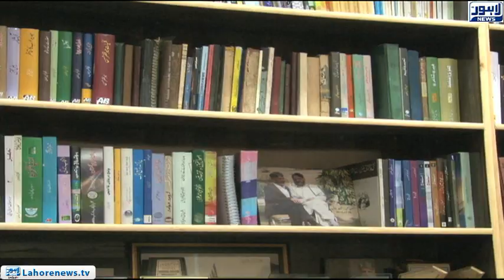Hundred and eighth birthday of great poet Faiz Ahmed Faiz